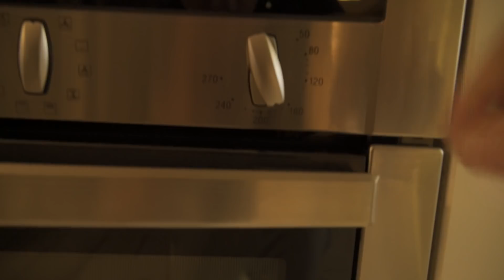Käsekuchen ohne Boden backen | jungsfragen.de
Überzeuge dein Date mit einem hammer Käsekuchen! Wirklich absolut easy und kannste schon am Vortag zubereiten – dann haste genug Zeit für die Haare.

Rezept von kikisweb.de:
• 1 Kilo Speisequark
• 200ml Schlagsahne
• 100g Butter (+ etwas zum Einfetten)
• 2 Packungen Vanilinzucker
• 2 Packungen Vanillepudding
• 4 Eier

Alles zusammen so lang rühren, bis es eine schaumige, glatte Masse ist. Nebenbei den Ofen auf 175°C Umluft einheizen und die Springform mit Backpapier auslegen sowie die Ränder mitde Patschehändchen einfetten. Anschließend Hände waschen oder Gleiteffekt direkt unter der Gürtellinie ausnutzen. Die verrührte Masse in die Springform gießen und alles für circa(!) 55 Minuten in die Sauna geben. Anschließend mehrere Stunden abkühlen lassen (super wichtig!) und dann genießen.

JUNGSFRAGEN • Jede Woche lustige und korrekte Antworten zu deinen Fragen übers Erwachsenwerden und die Entwicklung deiner Fleischhülle. Jede*r ist willkommen, egal wie gestrickt. snrml ?!

▬▬▬▬▬ FRAGEN / KONTAKT / SUPPORT ▬▬▬▬▬
FRAGEN • Derzeit nur noch über die Kommentare.

▬▬▬▬▬ WAS IST NUTZE & TRAGE: ▬▬▬▬▬
Unter folgendem Link findest du mein
• EQUIPMENT
• KLAMOTTEN
• BAD-ARTIKEL
• BÜCHER
• UND UND UND…

RECHTLICHES:
Das bedeutet, dass Amazon mir ein wenig Geld schenkt, wenn du irgendwas über meine Links kaufst. Für dich bleibt der Preis gleich. • Ben ist kein Arzt und kein studierter Pädagoge. Die in den Videos gegebenen Informationen basieren auf eigenen Recherchen, Betroffenengesprächen oder eigenen Erfahrungen.